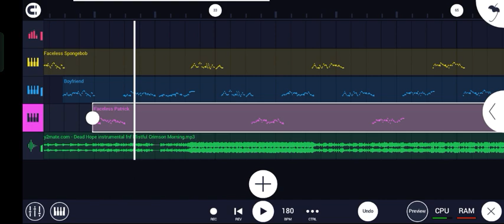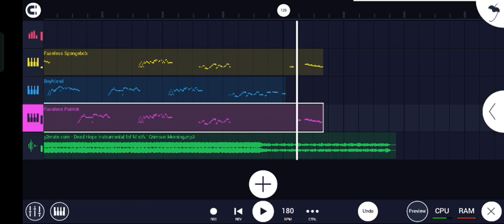Dead Hope | FNF FLM Recreation 🎹